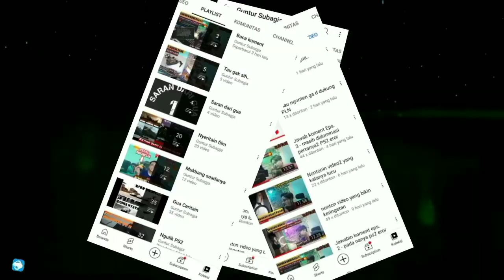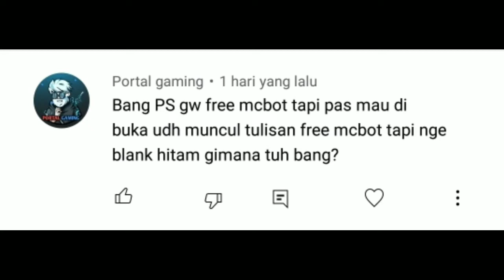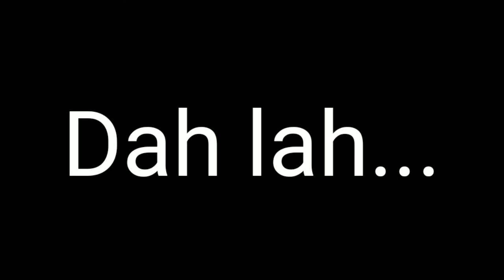ps2 stak dilogo free mcboot abis itu blank hitam